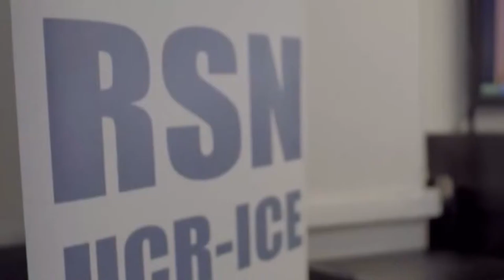El sismo más importante durante febrero tuvo epicentro en Golfito